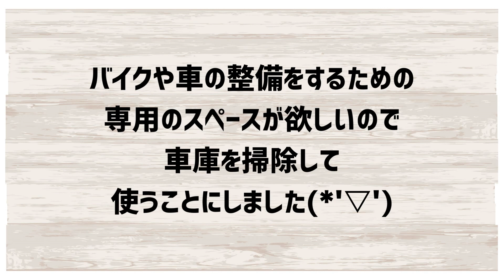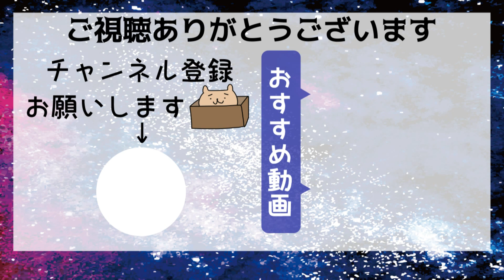物置だった車庫を《バイク専用ガレージ》にカスタム計画 ＃１【車庫】DIY｜Customize the garage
ここ数年の間、ずっと物置と使っていた車庫を《バイク専用ガレージ》にすることにしました！

CBXやスクーターを整備する時はいつも自宅から少し離れたところにある倉庫でしているのですが、他にもいろんな物が置いてあって少々手狭になってきたので、バイク専用の整備スペースが欲しいな～と思った次第です(*'ω'*)

海外映画で出てくるようなかっこいいガレージを目指して、カスタムしていきます(=ﾟωﾟ)ﾉ

まずは掃除編からどうぞ(∩´∀｀)∩